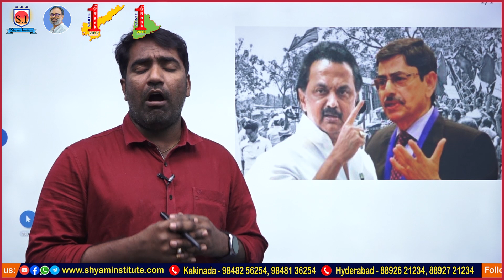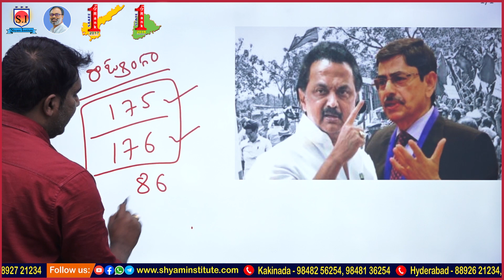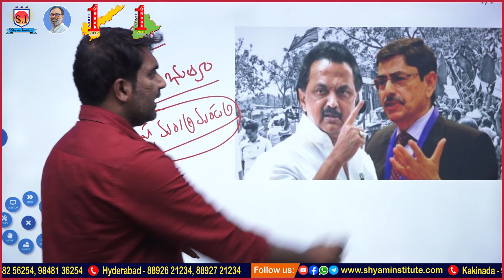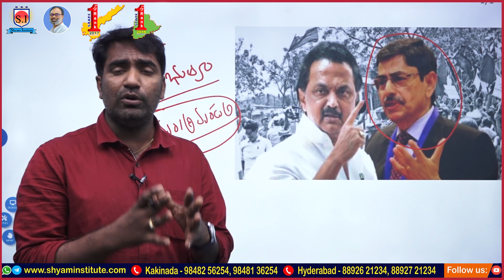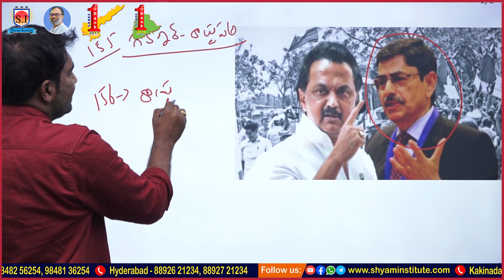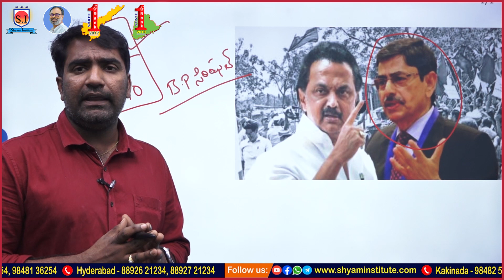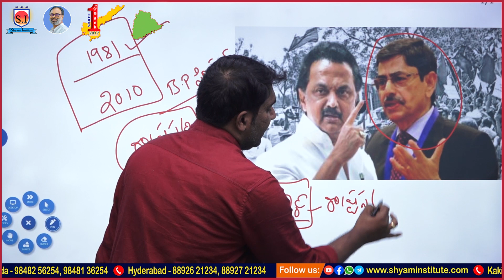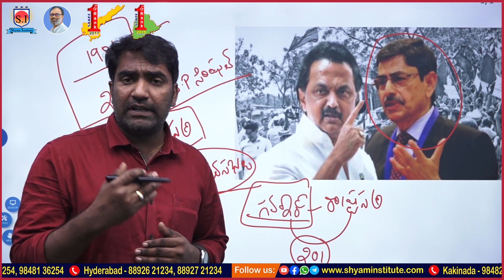Governor's vs State Governments